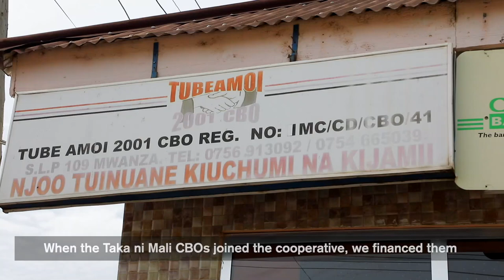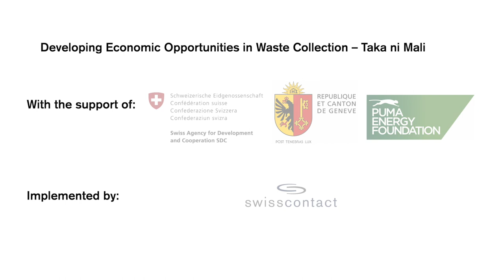Developing Economic Opportunities in Waste Collection: a documentary (short version)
The Taka ni Mali Project seeks to create adequate employment opportunities in solid waste collection and recycling, while reducing environmental degradation and health risks through efficient and sustainable solid waste management systems. It builds capacity at municipality level in Mwanza and Morogoro and supports the strengthening of the regulatory framework for Solid Waste Management systems. It promotes the reduction of environmental pollution (CO2 emissions) and the improvement of the working conditions of waste collectors. In addition, the project initiates recycling technologies with potential together with private sector actors and waste collector organisations (Community-Based Organisations). In this way, additional new income and vacancies can be created.